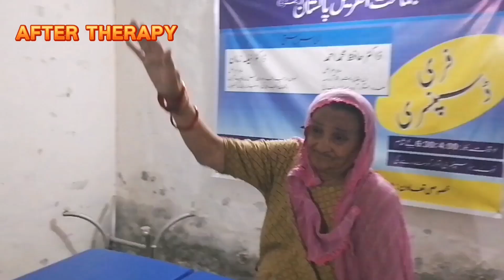Frozen Shoulder Treatment of Diabetic and Cardiac Patient.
Dr Sajid Sheikh